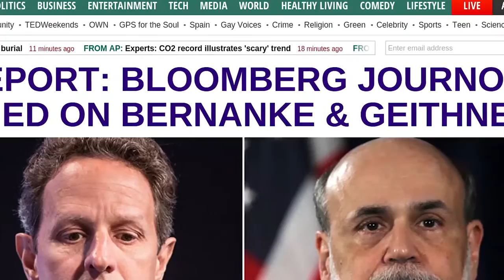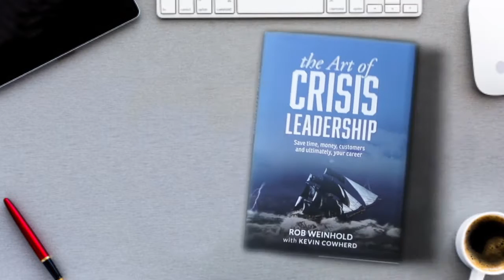Book Trailer: The Art of Crisis Leadership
The Art of Crisis Leadership by Rob Weinhold and Kevin Cowherd tells real stories about real people with real emotion, and offers key takeaways after each chapter so readers can better navigate crises.